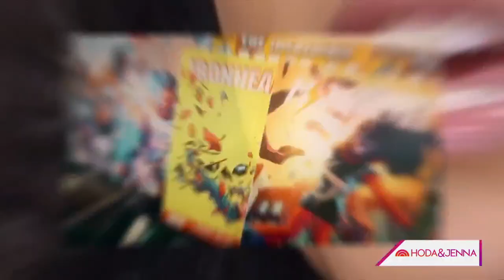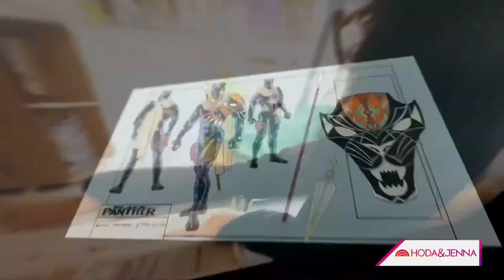Meet 1st Black author of ‘Black Panther’ comic series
Author and professor Eve L. Ewing is making history as the first Black author of the “Black Panther” comic series. “I didn’t think it’s something that would ever happen to me, taking on any Avenger,” she says.